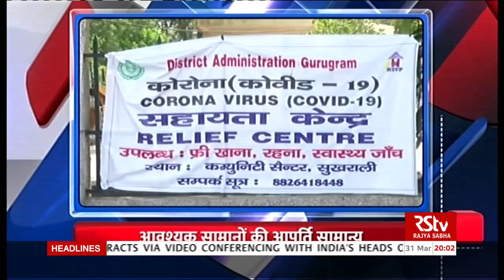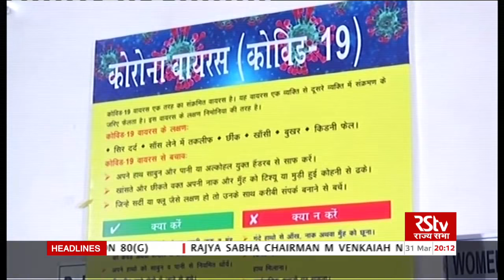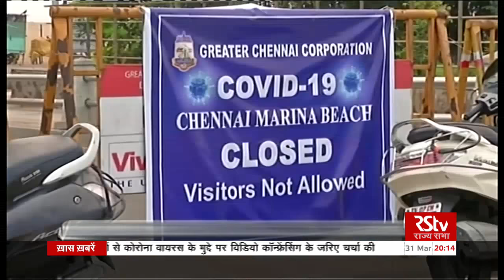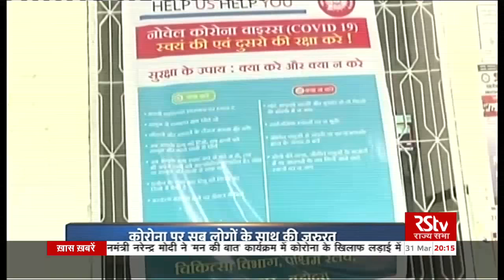Hindi News Bulletin | हिंदी समाचार बुलेटिन - 31 March, 2020 (8 pm)